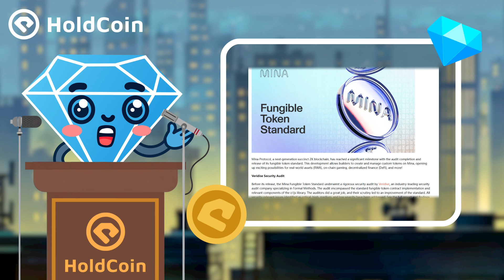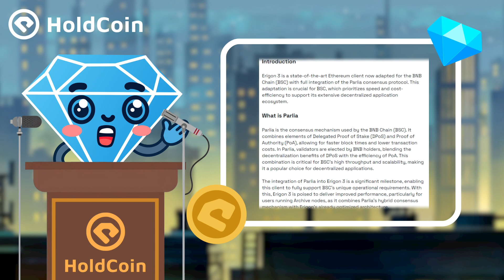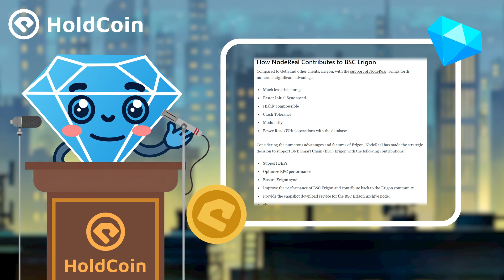Mina Protocol Releases Token Standard & BNB Chain Infrastructure Upgrade (Aug 25, 2024)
Mina Protocol has officially released its fungible token standard, offering developers greater possibilities to create and manage custom tokens on the Mina network. This standard is particularly beneficial in areas such as real-world assets (RWA), on-chain gaming, and decentralized finance (DeFi). Meanwhile, BNB Chain has successfully adapted the Ethereum client Erigon 3 and integrated the Parlia consensus protocol, which will significantly improve its performance and efficiency, bringing it more in line with the Ethereum ecosystem.